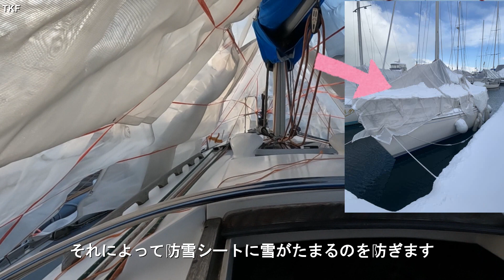【セーリング】ヨットの雪囲い「今年も雪囲いをしてきました」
北海道の積雪地域では冬季の雪囲いがかかせません。１１月になり今年も船長、甲板長と一緒に雪囲いの設営をしてきました。